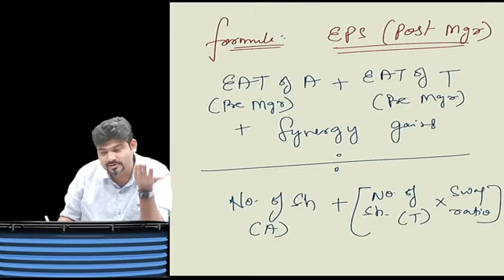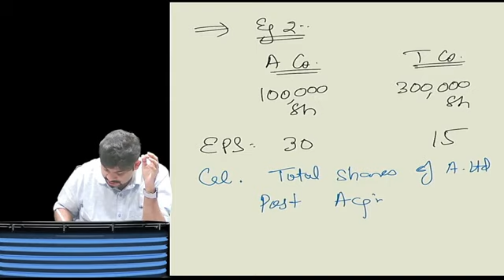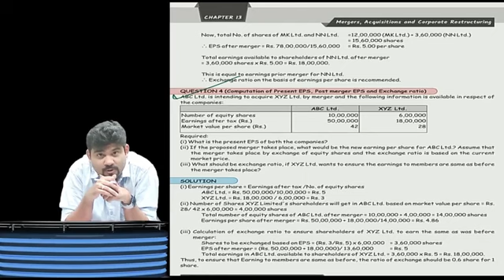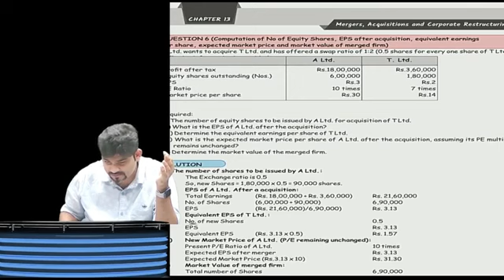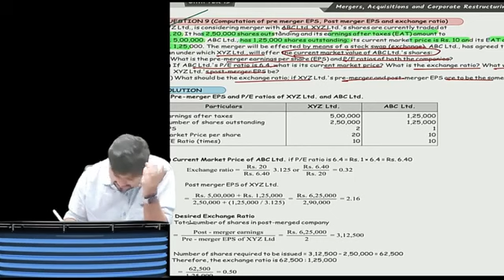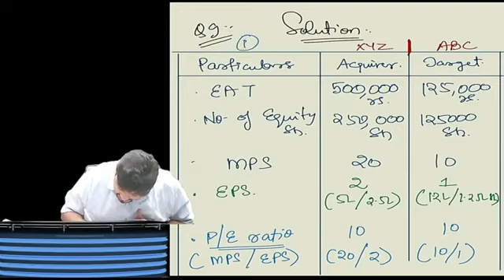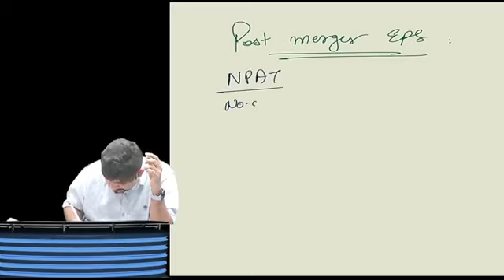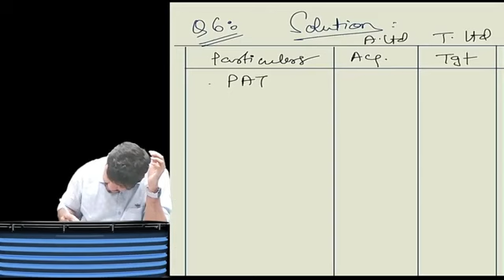CA Final AFM Mergers and Acquisitions Demo Lecture 2 For Nov 24 Onwards By CA Sankalp Kanshtiya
For ordering / buying need assistance contact